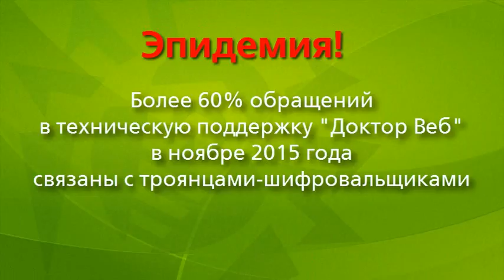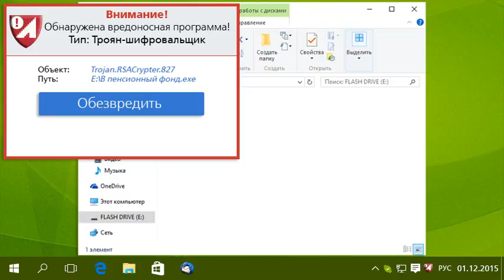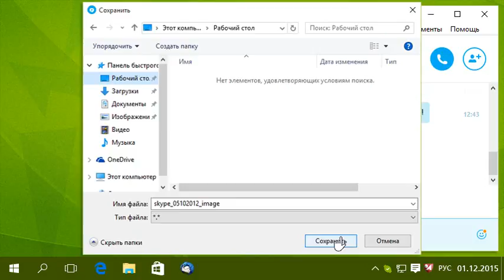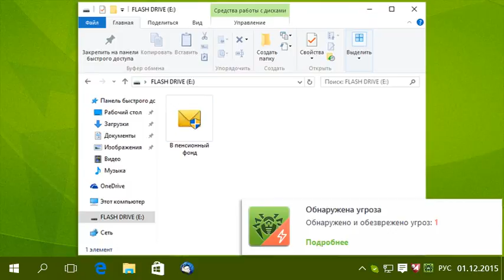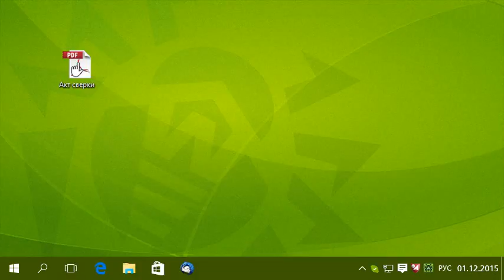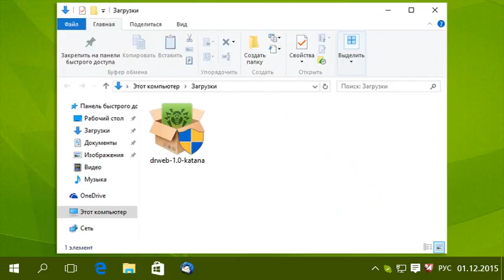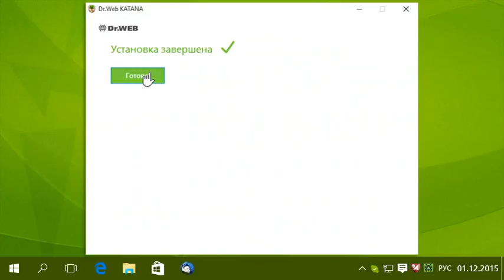Dr.Web Katana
Dr.Web Katana - несигнатурный антивирус. Защищает от новейших активных угроз, целевых атак и попыток проникновения, в том числе через уязвимости "нулевого дня", которые еще не известны вашему антивирусу.